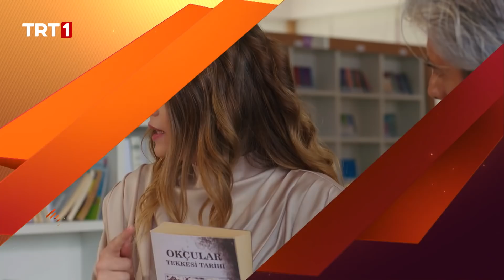Tozkoparan İskender 25. Bölüm 2. Fragmanı